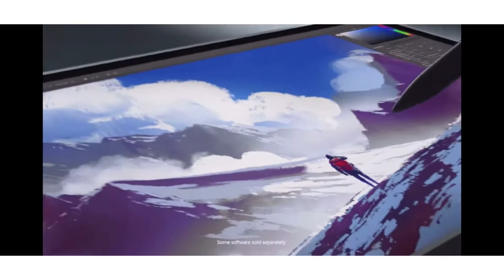Best laptop for online classes under 80k to 2 lakh. Online classes laptop in 2021. Online classes